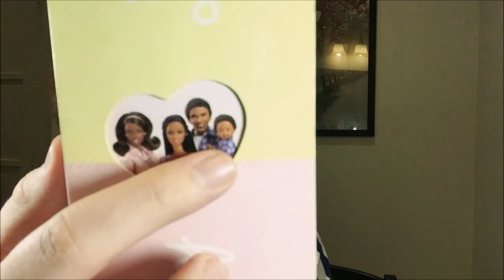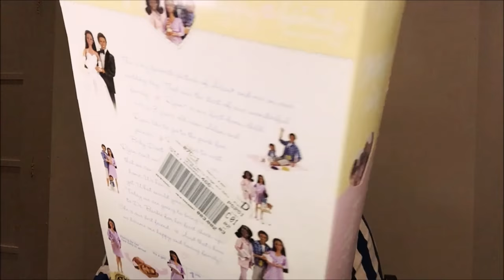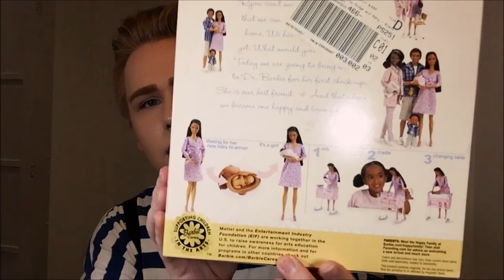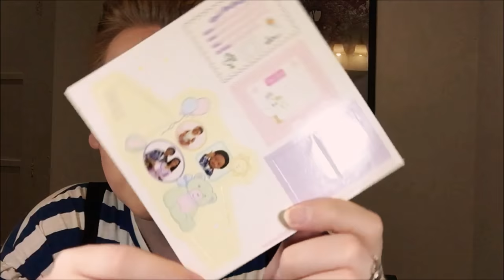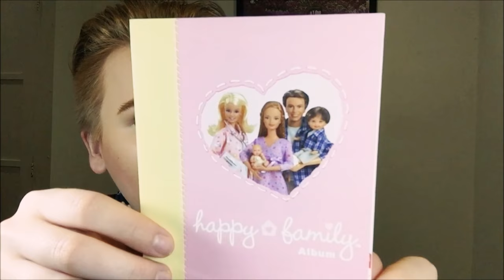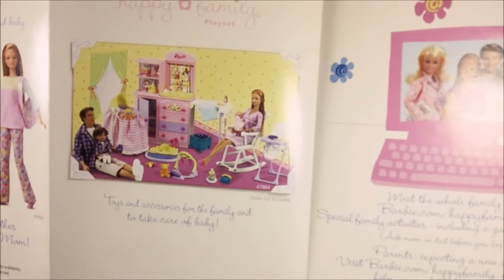Happy Family - Pregnant Midge (2002) - Doll Review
Sorry guys, but I sort of veer off into rant mode during this episode lol. I hope you'll still find it entertaining regardless. xo